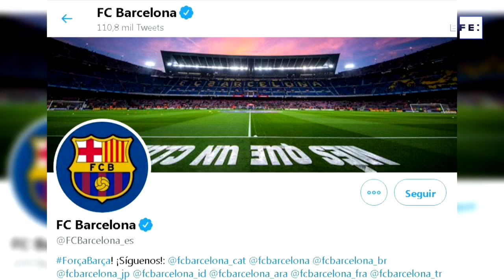Novela Messi: Barcelona debate com pai e faz propaganda com o astro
Barcelona, 2 set (EFE).- O presidente do Barcelona, Josep Maria Bartomeu, se reuniu nesta quarta-feira com Jorge Messi, pai e representante do camisa 10 do clube catalão, em um encontro decisivo para a permanência do craque, e disse que não tem a intenção de liberar o argentino.